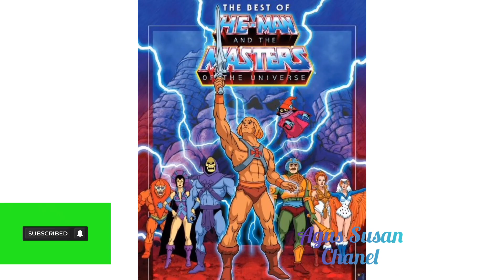kartun era tahun 80-90 an.....yang pasti masih kalian kenang